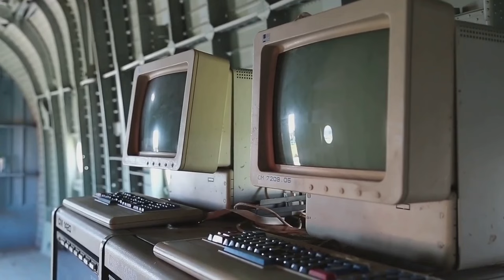From Russia with Blocks: The Tetris Revolution 🧱 | A Cold War Saga!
Tetris, the iconic puzzle game that took the world by storm. In the summer of 1984, a young Soviet software engineer named Alexey Pajitnov had a brilliant idea that would change the gaming landscape forever.

In the summer of 1984, Alexey Pajitnov, a young software engineer in Soviet Russia, had a brilliant idea while experimenting with the Electronika 60 computer. Drawing inspiration from childhood memories of pentominoes, he created a game where different-shaped blocks fell down the screen, thus birthing Tetris.

But bringing Tetris to the world wasn't easy, especially with the Iron Curtain looming large. Pajitnov's game caught the eye of Robert Stein, a software salesman, who saw its commercial potential. Despite the hurdles of communication and Soviet bureaucracy, Tetris found its way into the international gaming scene.

From the rudimentary Electronika 60 version to the refined IBM adaptation, Tetris started to conquer hearts and screens worldwide. Stein's bold moves led to licensing deals with UK and US firms, paving the way for Tetris' widespread popularity.

However, the real battle for Tetris ensued when Henk Rogers, a determined entrepreneur, set his sights on securing the Japanese console rights. Facing rejection from Atari Games, Rogers took matters into his own hands, negotiating directly with ELORG in Moscow, in a move that could have landed him in serious trouble.

Against all odds, Rogers' persistence paid off, and Tetris became a sensation in Japan, eventually leading to its inclusion in Nintendo's Game Boy, propelling both the handheld device and the game to unprecedented heights of success.

But the journey wasn't without its share of challenges. Legal battles, misunderstandings, and bureaucratic hurdles plagued the path of Tetris. Yet, amidst the chaos, Pajitnov and Rogers emerged victorious, forming the Tetris Company to manage the game's global rights.

Today, Tetris stands as a timeless classic, captivating audiences across generations. Join us as we celebrate the legacy of Tetris, a testament to the power of innovation, perseverance, and the enduring appeal of a simple yet addictive game.

Don't miss this captivating journey through the history of Tetris, from its humble beginnings to its status as a cultural phenomenon. 🕹️✨